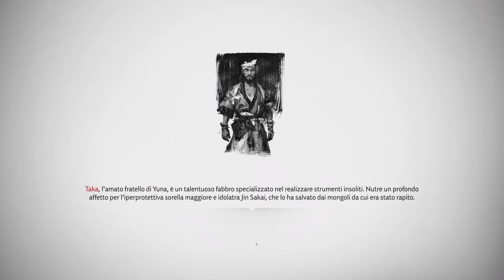Ghost of Tsushima_85